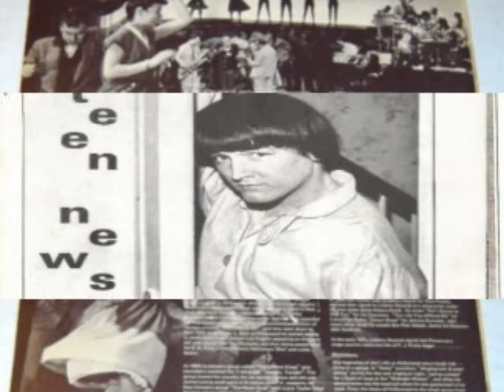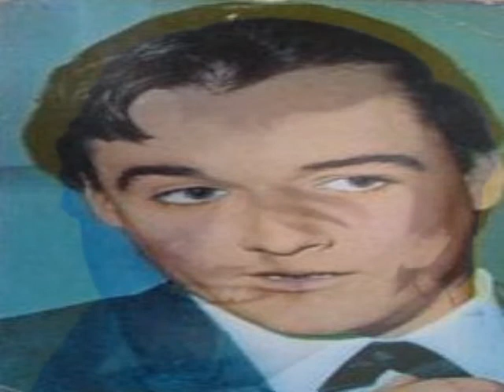P. J. Proby/Jet Powers - TEENAGE QUARREL - 1958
When PJ was known as Jet Powers, Teenage Quarrel,  B side to Go Girl Go vinyl single 1958, written by Powers/Gilbert, also recorded by The Wanderers 1958.  jimmyproby